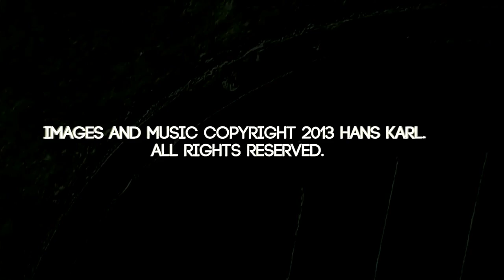CITY SEARCH by HANS KARL ("TAS" FILM MUSIC LIBRARY, TRACK #1) VISUAL VERSION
'CITY SEARCH,' TRACK #1 FROM THE "TAS" - THRILLER, ACTION, SUSPENSE - FILM MUSIC LIBRARY. WATCH FOR MORE TRACKS SOON!

THIS VISUAL WAS CREATED FOR THIS PARTICULAR MUSIC
TRACK TO SHOW HOW THE MUSIC CAN ADD TO AND ENHANCE YOUR FILM OR MULTIMEDIA PROJECT.

AVAILABLE FOR IMMEDIATE LICENSING FOR YOUR FILM OR MULTIMEDIA PRODUCTION.

(NOTE: Optimal visual quality when streamed at 480p or higher. May have to pause video at start, then allow stream to develop before playing, for smoothest playback at higher resolutions - depending on your connection speed).